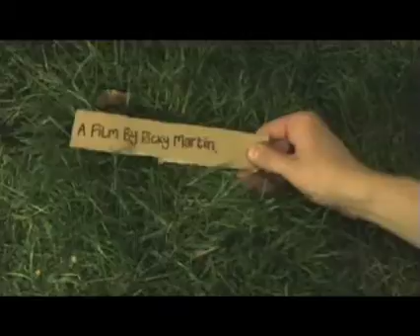Tasty Jam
Animation by Ricky Martin.